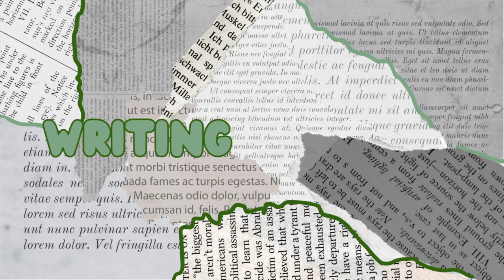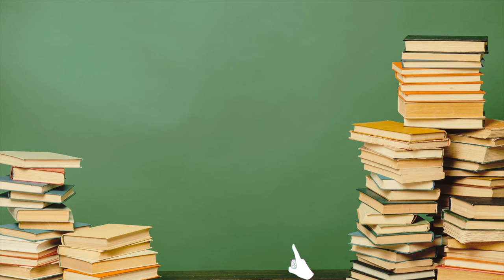What Writers can learn from Gravity Falls, The Owl House, Amphibia, and Star Vs. the Forces of Evil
Just because it's for kids doesn't mean it's bad. In fact, some of the best examples of foreshadowing and plot evolution I've ever seen come from animated cartoons!
Today I'll be breaking down four of my favorite animated shows and how they utilize time to make their plots feel more epic, their characters more complex, their villains more sinister, and their romances more believable.

First up I'll break down how Gravity Falls uses foreshadowing and clues to set up it's mystery; making it believable, climactic, and drawing the watcher in from day one.
Then I'll do a deep dive into villain backstory and motivation, including how this can make your antagonists feel more sinister and impactful with The Owl House as my example.
After that we'll talk all about the dos and don'ts of character arcs while diving into Anne Boonchuy and Sasha Waybright's character evolution in Amphibia (spoiler alert; it's awesome).
And finally we'll talk about slow burn romance with Star Vs. the Forces of Evil. How to draw out a love story without making it feel boring or repetitive.

📚 TIMESTAMPS 📚
00:00 Spoiler Warning
01:32  Building Mystery with Gravity Falls
05:23 Villain Motivation with The Owl House
09:44 Character Evolution with Amphibia
14:30 Slow Burn Romance with Star Vs. the Forces of Evil